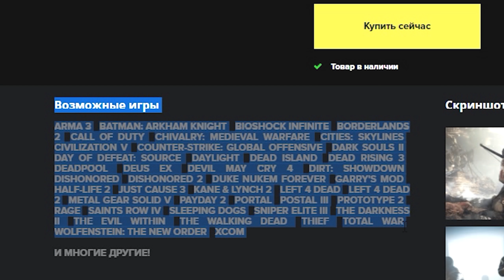FORZA MOTORSPORT 7 - Nürburgring! ПОТНАЯ ГОНКА!